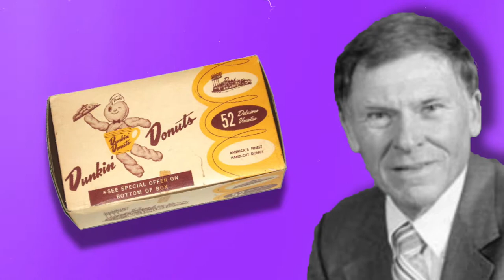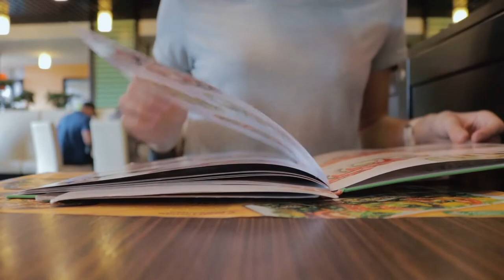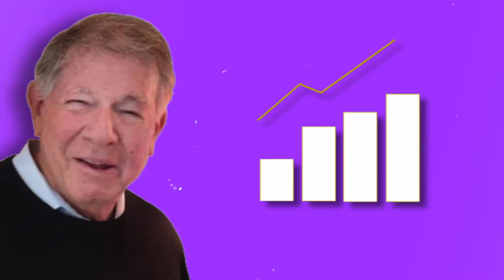From selling ice to creating Dunkin Donuts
Supporting my family at a young age was not easy, but I was determined. I worked to deliver telegrams and the faster I worked, the more commission I’d get. It wasn’t long until I started to excel at it, proving that with ambition and hard work you can, in fact, do anything. I didn’t stay there for long though, at the age of 17, I started selling ice cream out of trucks for 3 years. Following this, I started a bunch of things and in the process, I noticed how everyone liked dunkin’ their donuts in their coffee.

My name is William Rosenberg and I am the founder of Dunkin Donuts which is worth around 6 Billion Dollars as of today.

With over  8,500 Dunkin' locations across the country, we can truly say that "America runs on Dunkin”. The brand was initially known for just its donuts and coffee but has since evolved to be so much more.

Well, this is a story of a coffee brand that not only dominated America but the world, and it all started with a young boy born in 1916, Massachusetts.

Back then the coffee most people drank was either burnt or essentially just really diluted bean water which sounds quite unappetizing to the earthy, bitter concoction we know today. When William decided that he would sell not just good coffee, but great coffee, it took the country by storm.

And towards the end after watching this video, if you start craving donuts and some coffee I’d say you're on the right track, because a bite of some delicious donuts and some coffee after such an intriguing story, is exactly what I need right now.

So sit back and watch this video before we stuff our faces.